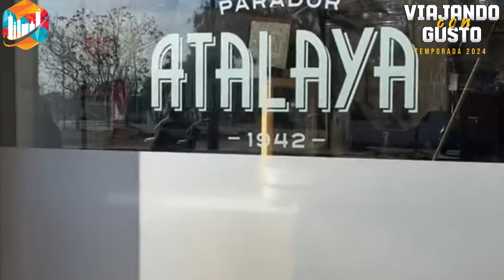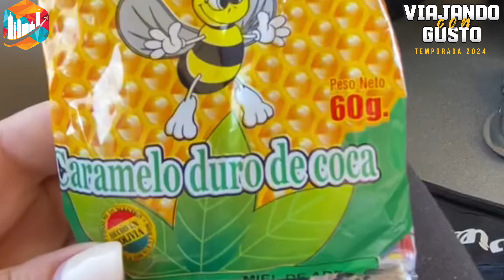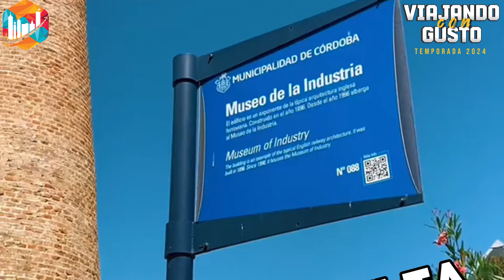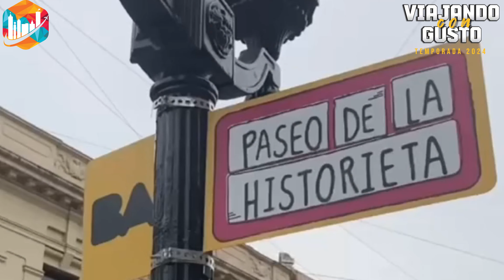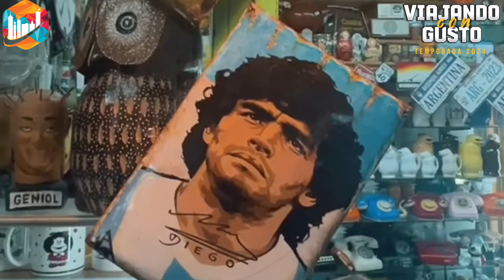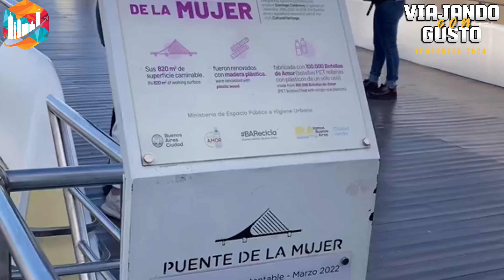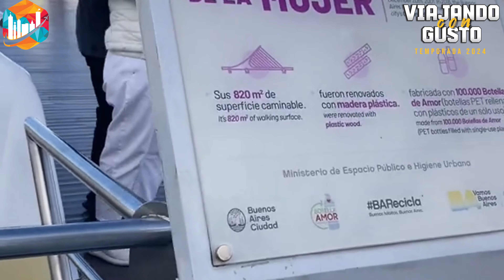Mi Aventura por Argentina: Lugares Impresionantes que Cambiarán tu Forma de Viajar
En este video te llevo por un recorrido espectacular por los lugares más sorprendentes que descubrí en mi viaje a Argentina. Desde ciudades vibrantes hasta paisajes naturales únicos, prepárate para enamorarte de este increíble país. ¡No te pierdas estas joyas escondidas que pocos viajeros conocen!

¿Estás pensando en viajar a Argentina? Te muestro los lugares que me dejaron sin aliento durante mi viaje por este país lleno de contrastes y belleza. Desde las cataratas del Iguazú hasta los rincones secretos de Buenos Aires, te revelo todo lo que debes explorar en Argentina.

¡Argentina es mucho más que tango y fútbol! En este video, te llevo por un tour épico de los lugares más impresionantes que visité. Ciudades llenas de vida, montañas imponentes, y paisajes que parecen de otro mundo. No te pierdas esta experiencia única por los rincones ocultos de Argentina.